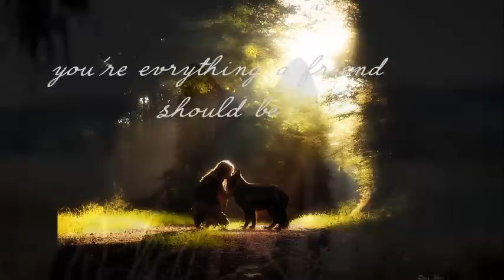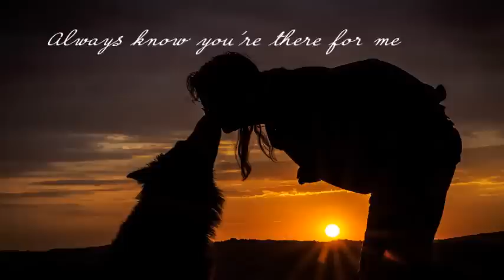Arwens 5. Geburtstag!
Fotos: von mir